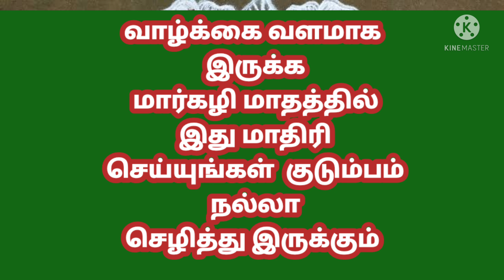வளமான வாழ்க்கைக்கு மார்கழி மாதத்தில் இது மாதிரி தினமும் செய்யுங்கள்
# ஆன்மிகம்# பரிகாரம்# வசியம் # தாந்திரீகம்